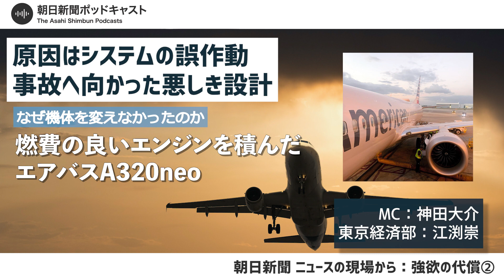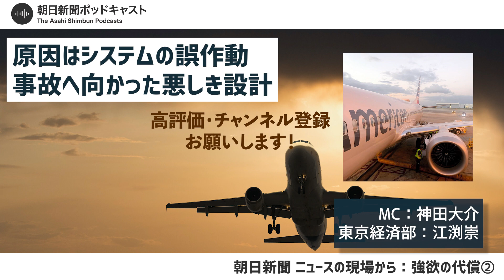【📢ポッドキャスト】【強欲の代償】原因はシステムの誤作動 事故へ向かった悪しき設計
ボーイング737MAXの墜落事故の原因はシステムの誤作動だったとみられています。古い設計を変えずに大型エンジンを搭載したがゆえに、機体のバランスが崩れる問題を抱えていました。背景にあったのはライバル社との競争、行き過ぎた利益追求の姿勢でした。

【関連記事】
「ボーイングのおごりが殺した」事故機のリスク、操縦士も知らされず
魔のショートカット　連続事故の737MAXはこうして生まれた
【連載一覧】強欲の代償　ボーイング危機を追う

１　個人情報：個人の特定を可能とするコメント。番組内の出演者や登場人物の個人情報やパーソナリティーの個人情報など。
３　誹謗中傷：特定の個人や組織などに対する嫌がらせや、論評を超えた悪口。番組内容と関係ない批判など。
４　差別的発言：個人をその属性で非難したり、存在そのものを貶（おとし）めたり、昆虫や動植物などにたとえて見下したりする言及。